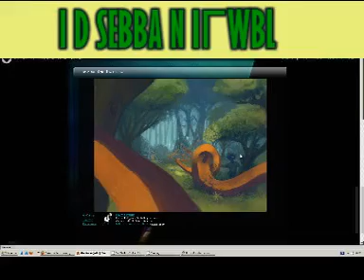Ali MEZIANE - Chanson kabyle triste(KARAOKE).mpg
Iniga n tayri ou (les témoins de l'amour)